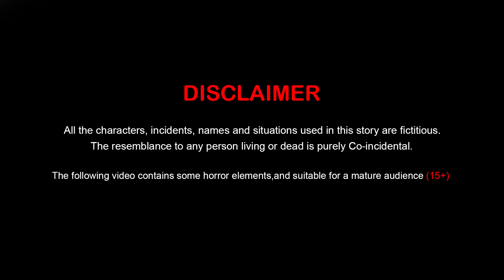چڑیل کا ہیرا | Red Dimond | Moral Stories | Urdu Story | Urdu Kahaniya | Comedy Video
چڑیل کا ہیرا | Red Dimond Episode 1 | Moral Stories | Urdu Story | Urdu Kahaniya | Comedy Video | New Stories in Urdu | Funny Stories | Urdu Fairy Tales

This Channel is about:
Dream Stories Ki Dunya is a you tube Cartoon channel there have many Urdu Stories,Moral Stories,Funny Stories,Comedy Video,Urdu Story,Urdu Kahaniya,Moral Stories,Urdu Fairy Tales.